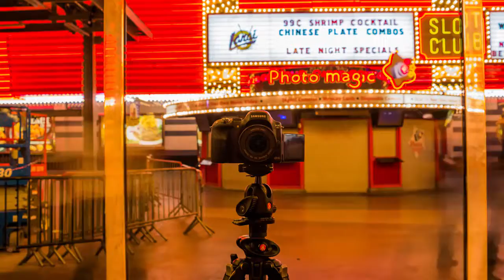golden banker title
kjgj